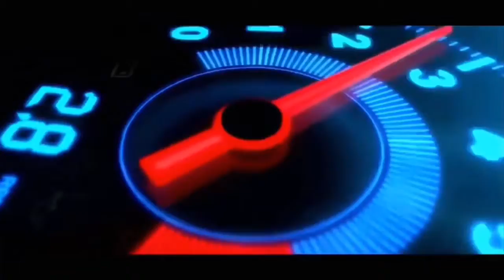Let's Play Assassin's Creed BloodLines - DIKEJAR BAJAK LAUT!!!